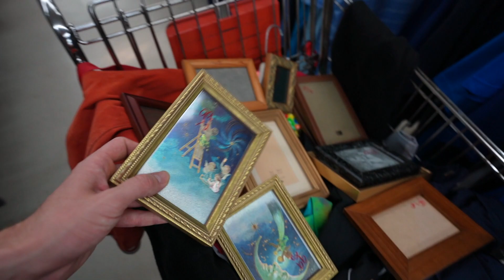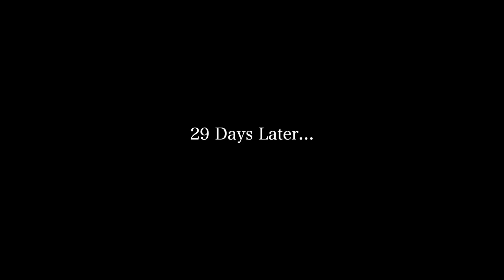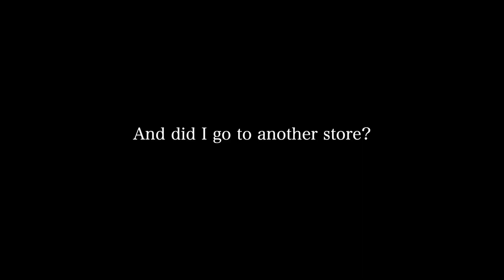Vintage Nike, Polo, and More Found In the Thrift Store! Trip to the Thrift #384